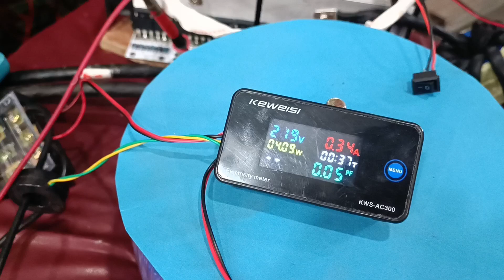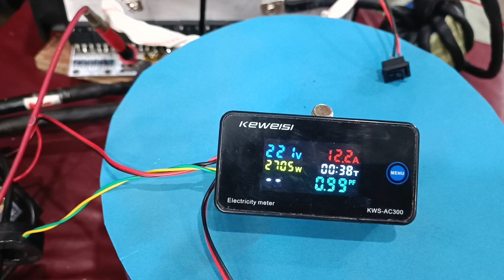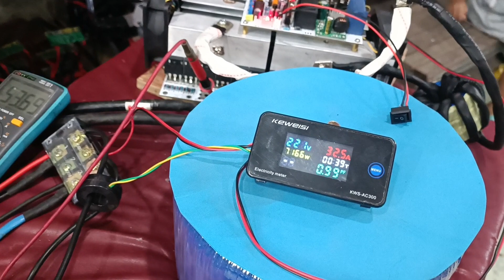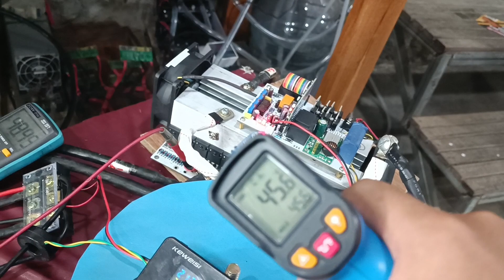test load inverter 24 mosfet sampai mentok mcb inverter pure sine wave egs002 low frekuensi